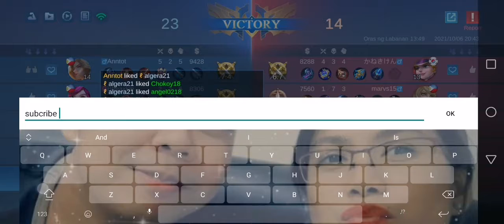Fanny easy maniac